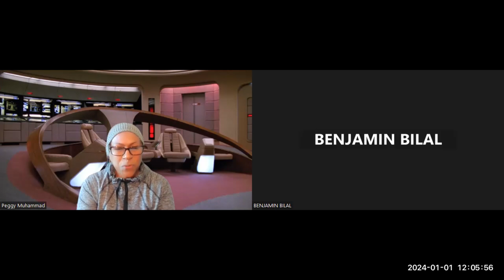CONVERSATION WITH PEGGY MUHAMMAD OF THE NOI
Salaam Alaykum

This is a very inspiring session with Peggy Muhammad who is a member of the Nation of Islam under Minister Louis Farrakhan. We must become more sophisticated in how we deal with differences of opinions with others, especially within the same ethnic group. Imam W. Deen Mohammed once mentioned that we, as an ethnic group, are all connected to a "Group Soul", regardless of our religion or ideology. This interview is proof that we can have dialogue which allows us to get to know each other without despising each other. Kudos to Peggy Muhammad!

International Instructor Benjamin Bilal